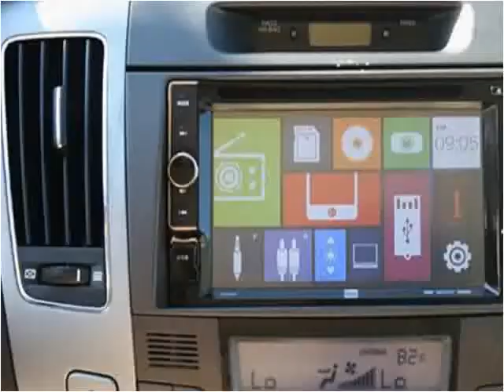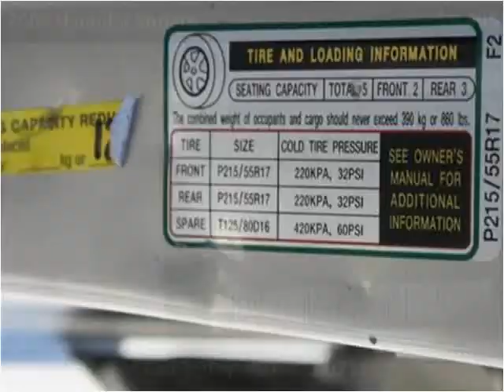2009 Hyundai Sonata Used Cars Sanford FL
This 2009 Hyundai Sonata is available from ETS Autos.